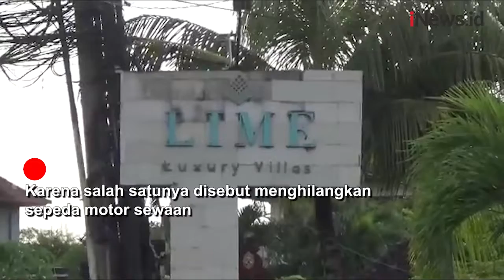Viral Pengeroyokan WNA Ukraina di Bali Gara-Gara Motor Sewaan Raib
Video amatir merekam aksi pengeroyokan terhadap salah seorang WNA di Bali.

Android: inews.id/android
iPhone: inews.id/ios